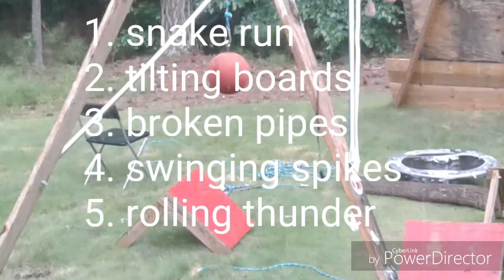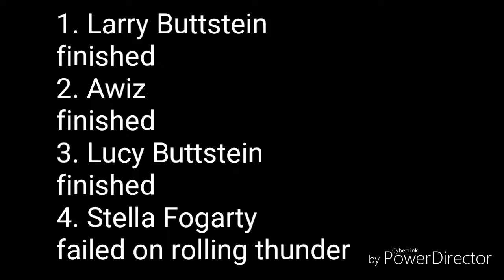ANWB SEASON 18 EPISODE 1/4 QUALIFYING!!!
The 6 athletes look to advance to the city finals, but 5 obstacles stand in their way, Bilbo2k begins his commentary career and Peter Smit will act as his analyst.

When was the other time Stella Fogarty made it to the 5th obstacle in qualifying? 200 points.